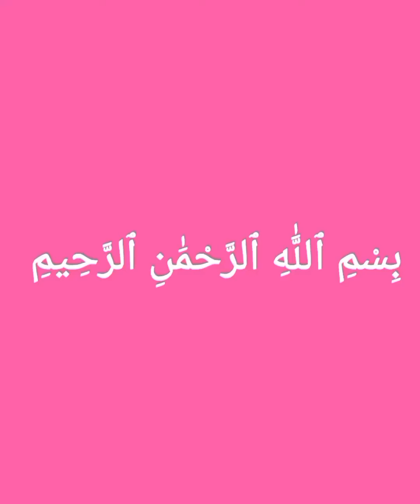WOW 🎉 Easy Crochet Things Tutorials For Beginners